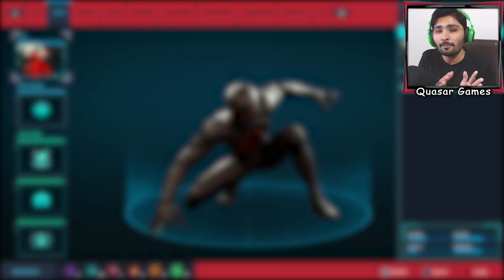BLACK CAT SUIT : SPIDER-MAN Hindi Gameplay (PS4)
SPIDER-MAN Hindi Gameplay Walkthrough Part 23(PS4)BLACK CAT SUIT
Marvel's SPIDERMAN Hindi Quasar Games

Side Missions:-
-Cat's Cradle
-Black Cat Suit
-Dark Suit
-The Network is Down

Spider-Man is an action-adventure game set in an open world modern-day New York City and played from a third-person perspective. It features combat systems such as an aerial combat, spider sense and reflexes, and finishing moves. Spider-Man can push attacking enemies off of buildings, though Spider-Man does not let them fall, webbing them to the side of the building.The player is able to use Spider-Man's abilities such as web slinging and wall-crawling as well other gameplay elements, one of which will be the ability to traverse using parkour, and the crafting and use of gadgets and alternative suits with special powers.Environmental combat, quick time events and stealth are also featured in the game.Peter Parker, Miles Morales, and Mary Jane Watson are also playable in certain parts of the game.Peter's sections often involve solving puzzles, while Mary Jane's and Miles' segments involve using stealth to get to certain positions.